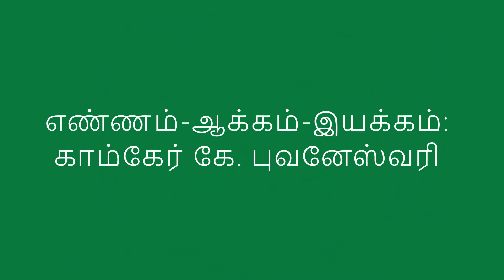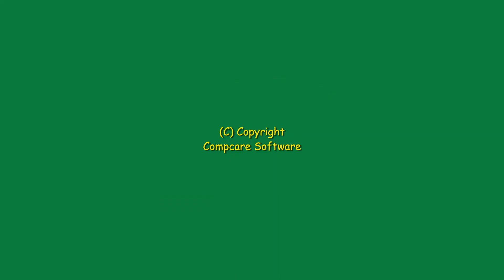COMPCARE Animation: Sapota Sweet Lime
Production: Compcare Software
Voice : Compcare K. Bhuvaneswari
Art & Animation: Compcare Software Animation TEAM
Concept & Direction: Compcare K. Bhuvaneswari